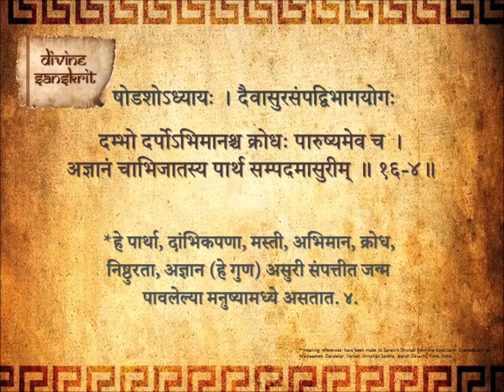Bhagavad Gita Chapter 16 Shloka 4